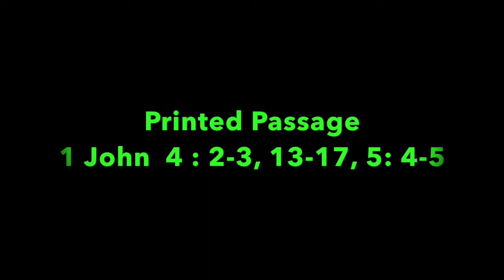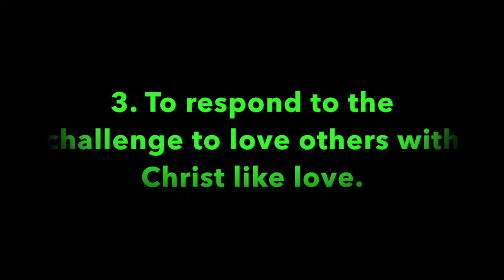Pleasant Green Sunday School Lesson 8-22-2021, Minister, Cedric Hardin